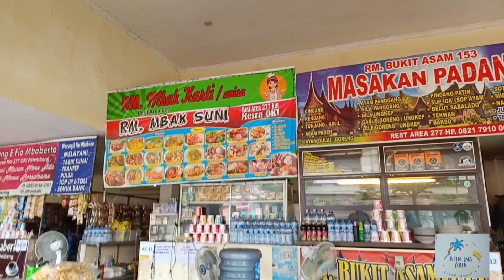Makan Siang Enak di Rest Area Lampung - Palembang@amimilaaira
Makan Siang Enak di Rest Area Lampung - Palembang.